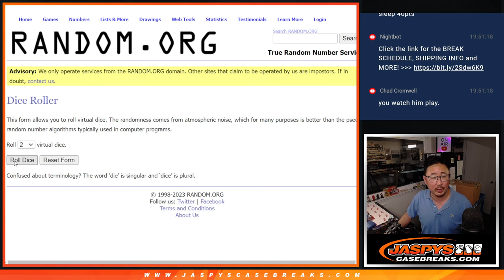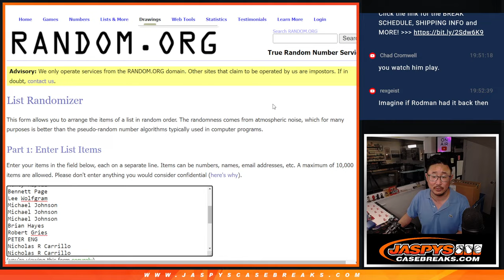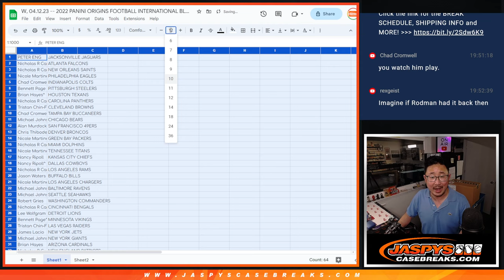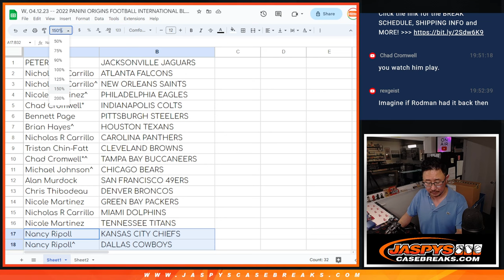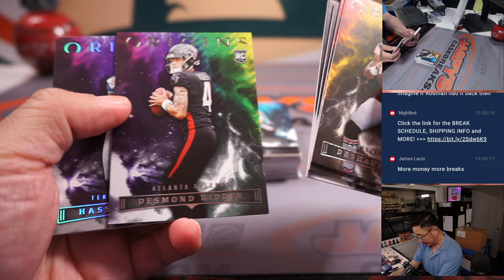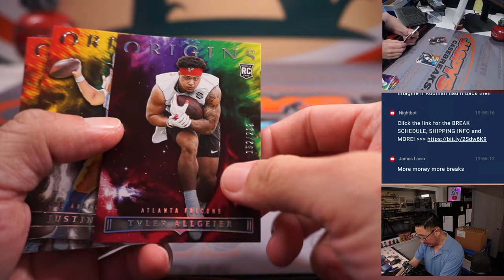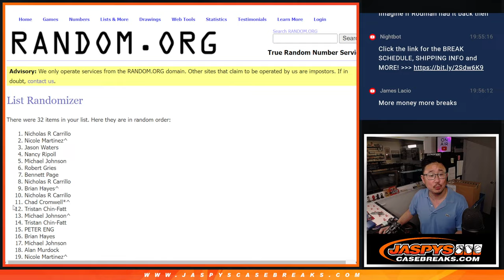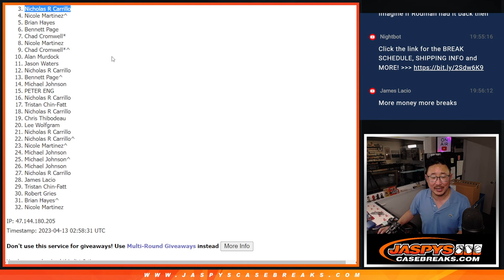W, 04.12.23 -- 2022 PANINI ORIGINS FOOTBALL INTERNATIONAL BLASTER 1-BOX BREAK #16 *RT*